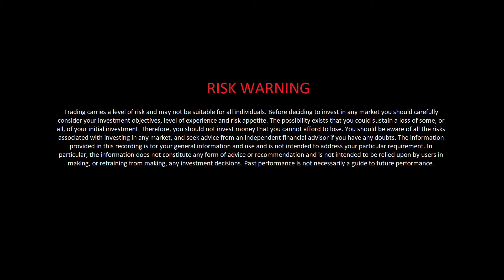Chatting w/ Jermine Oliveros of Buhay Merkado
In this episode of LODInterview (working title), we chat w/ Jermine Oliveros. Sir Jermine is the host of the podcast, Buhay Merkado. He's a momentum trader who has been trading the markets full-time for the past couple of years. We talk about his experiences in trading, and how we was able to find consistency. We talk about his mentorship and accountability groups. We talk about his journey and his growth as well.

To see and learn more from Jermine Oliveros, you can check out his podcast, Buhay Merkado,
To learn more about Siruis Lee and to learn more about his mentorship and post-mentorship programs, you can check out his Facebook profile